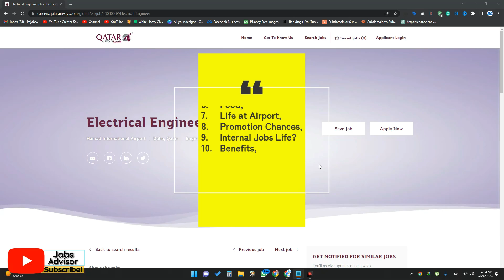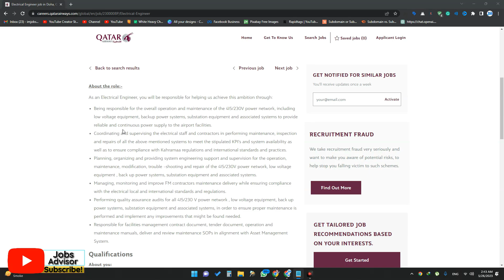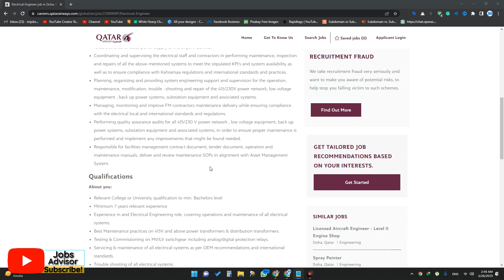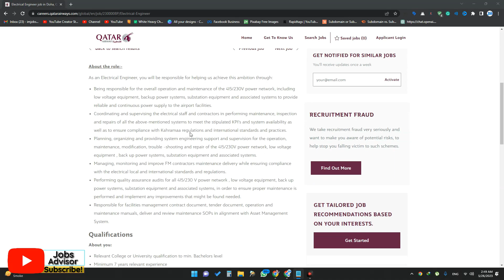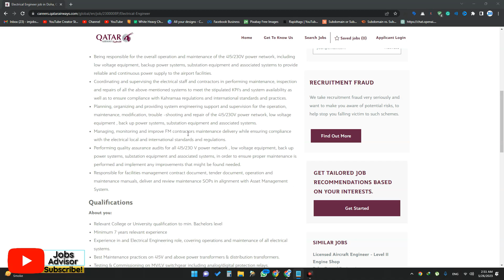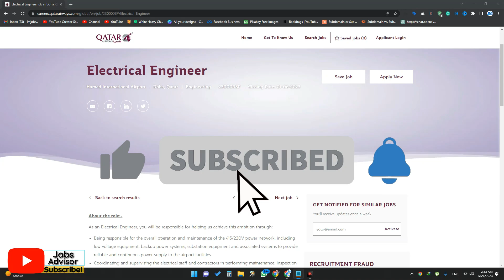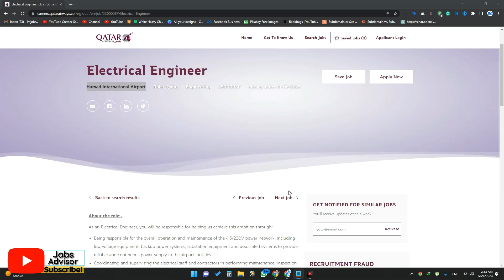Electrical Engineer Job In Qatar Airways - Hamad International Airport 2023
It is important to exercise caution when seeking employment opportunities. The company you are applying to should not require payment for a job offer. If you encounter an individual or organization asking for money in exchange for employment, it is likely a scam and should be avoided. The company provides all necessary support such as visas and travel arrangements at no cost to the employee.

I will make every effort to respond promptly to messages received through these channels. Alternatively, you may also leave a comment on this page, and I will respond as soon as possible.

⭐Most Important & Useful Links⭐

✅Qatar Airways Group Jobs All Positions | Interviews | Salaries | Airport Life | Living Style & More Watch This Playlist.

✅How To Make Modern Professional Resume CV Free 2020 Live Demo Online No Payment No Fee No Card

✅How Is Life In Qatar and What Are Expenses To Live Explained In Hindi & Urdu How Much Money You Need

✅How To Find A Job In Dubai, Qatar, Bahrain, Saudia & What Are Expenses, Interviews A to Z Guidance.

Note Telegram (You Can't Message Only Updates)

Let me know if you have any questions in the comments below. I always upload useful videos only cause I do not waste your time.